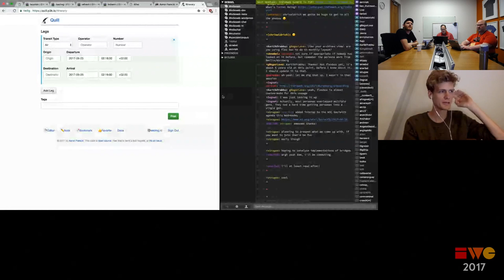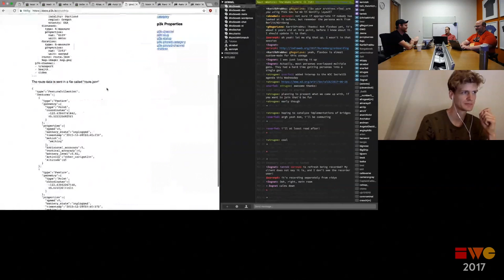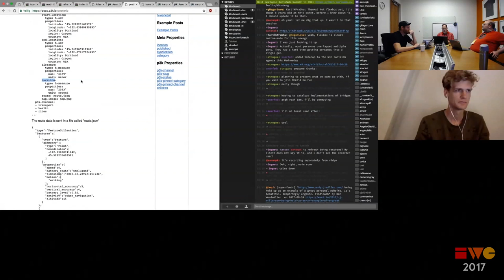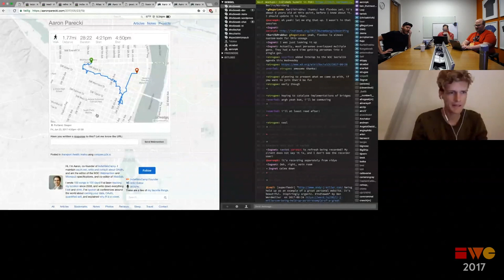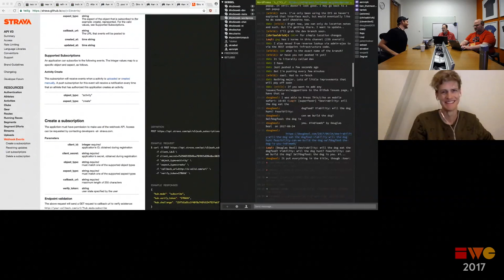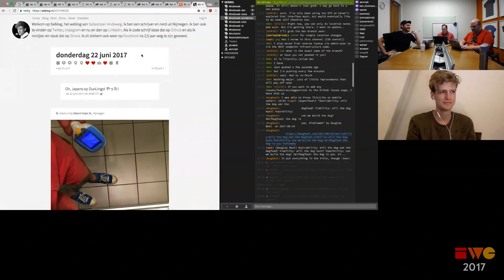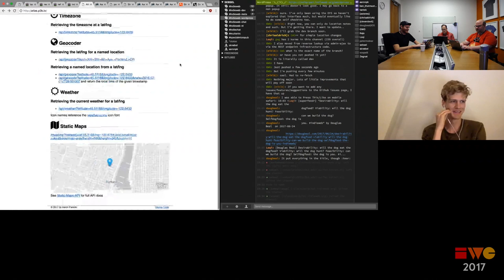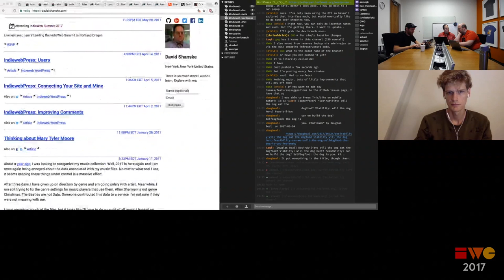Location Location Location - Session - IndieWeb Summit 2017